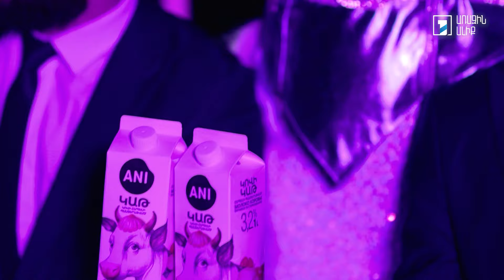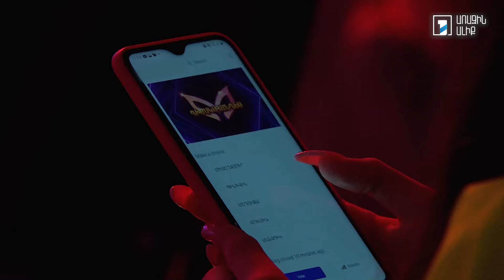Դիմակահանդես 2. Թողարկում 4 (The Masked Singer Armenia: Season 2)